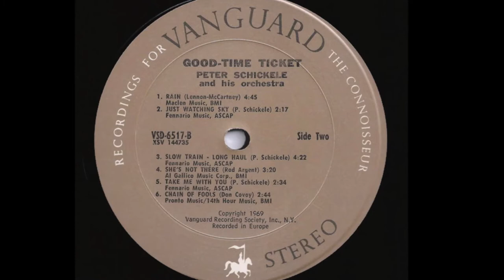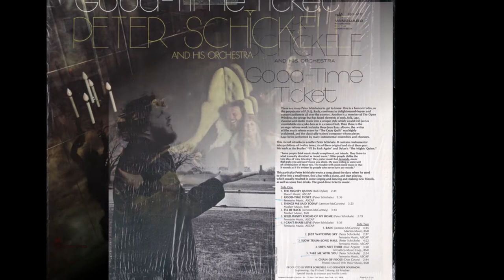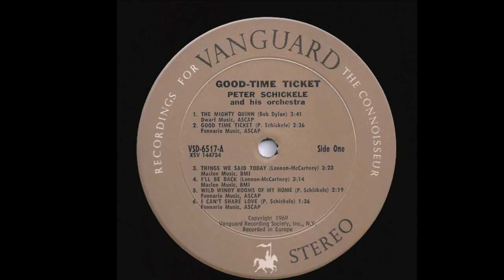Peter Shickele And His Orchestra - Good Time Ticket 1969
Peter Schickele And His Orchestra – Good Time Ticket / Wild Windy Rooms Of My Home
Label: Vanguard – VRS-35096
Format: Vinyl, 7", 45 RPM, Promo
Country: US
Released: 1969